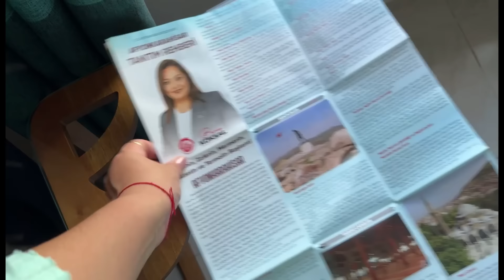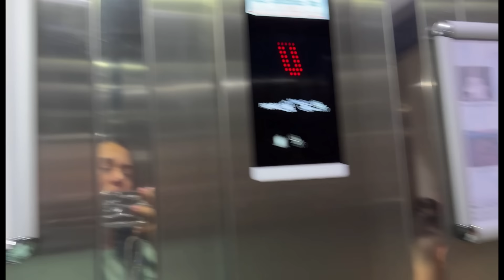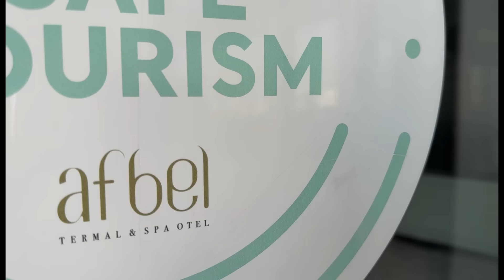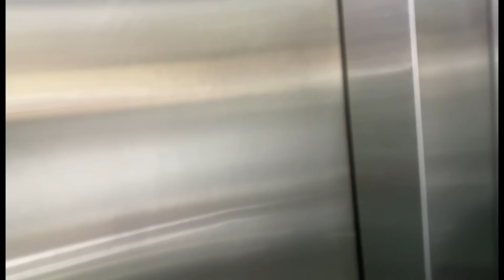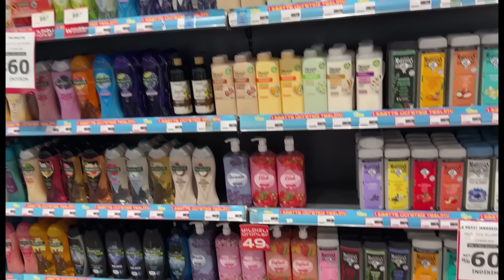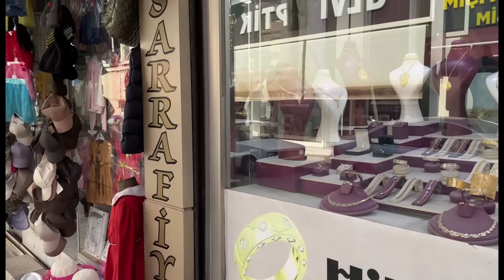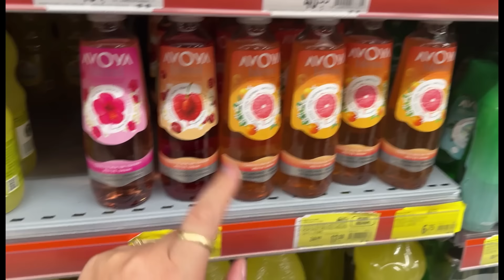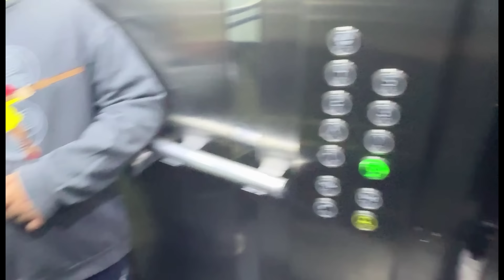TATİLİN İKİNCİ GÜNÜ🇹🇷AFYONUN ÇARŞISINI GEZDİK👟KENDİMİZE NELER ALDIK❓